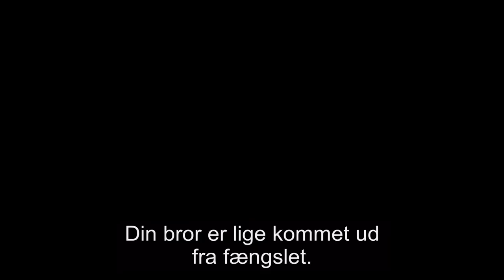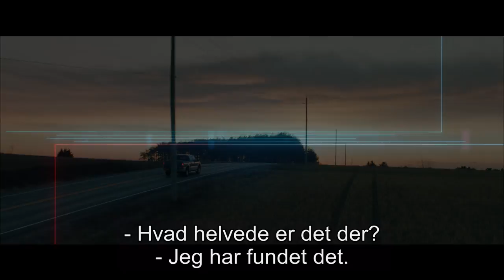KIN - Hovedtrailer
Kin er en nervepirrende thriller med science fiction-elementer, der fortæller historien om en usandsynlig helt med store ting i vente. Med en hævnlysten forbryder og to soldater fra en anden verden i hælene må en nyligt løsladt straffefange og hans adopterede teenagebror tage flugten med et mystisk våben som deres eneste forsvar.